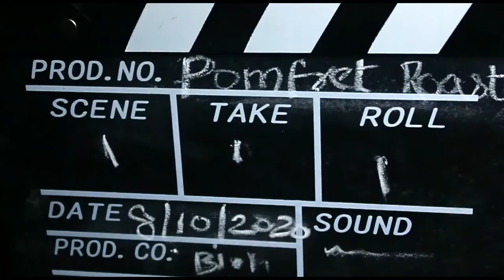Simply delicious Kerala style Pomfret roast/ fish roast!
Delicately fried pomfret pieces cooked in a tangy, spicy and flavorful gravy! Pair with some steaming hot Kerala rice or with roti, appam and bread!